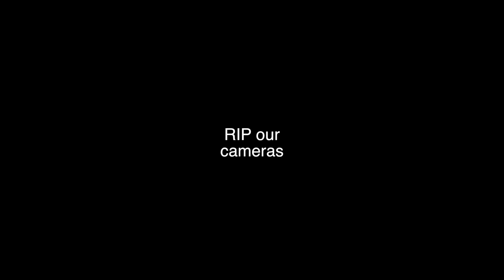Trouble With the Vocalist? We've Got You Covered - Peter Martin & Adam Maness | You'll Hear It S4E61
Today, Peter and Adam give some advice on how they like to set up vocalists to make sure they come in with the right key.

Make your practicing even happier with the official Open Studio Practice Journal! This is the perfect tool to improve your playing, and includes 52 weeks for a full year of notes.

Like those You'll Hear It shirts Peter shows off on the podcast? Want some YHI swag of your own? Take a visit to our store!

You can get our podcast on Apple Podcasts, Google Podcasts, Spotify or wherever you get your podcasts.